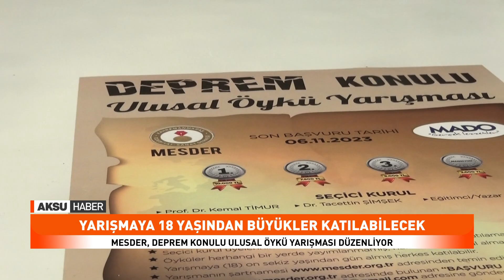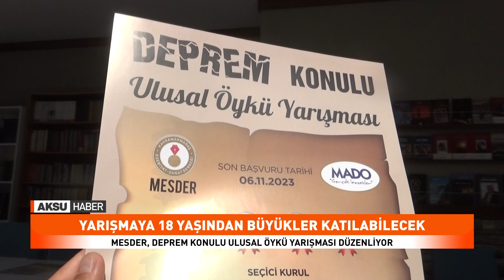Mesder, Deprem Konulu Ulusal Öykü Yarışması Düzenliyor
6 Şubatta Meydana Gelen Kahramanmaraş Merkezli Depremlerin Ardından Yaraların Sarılması Adına Faaliyetlerine Devam Eden Mesder Kahramanmaraş Edebiyat Ve Sanat Derneği Deprem Konulu Ulusal Öykü Yarışması Düzenliyor.
Kahramanmaraş’ı Dünya Çapında Temsil Eden En Büyük Firmalarından Biri Olan Mado’nun da Destek Verdiği Yarışmaya 18 Yaşından Büyük Herkes Katılabilecek.
Mesder Kahramanmaraş Edebiyat Ve Sanat Derneği Başkanı Lütfi Bilir Yaptığı Açıklamada Edebiyatın Başkenti Olan Kahramanmaraş’ta Böyle Bir Yarışma Düzenlemenin Çok Anlamlı Olduğuna Dikkat Çekti.